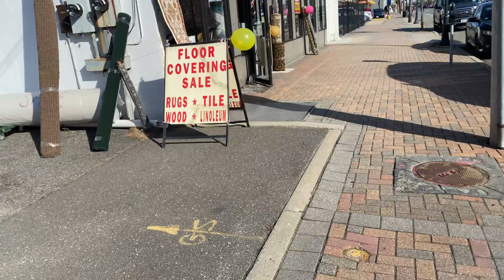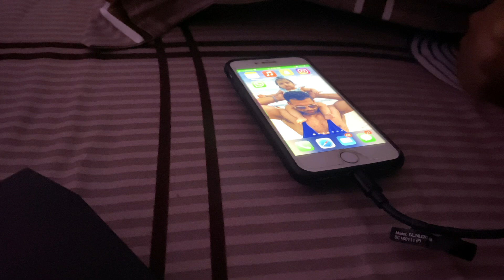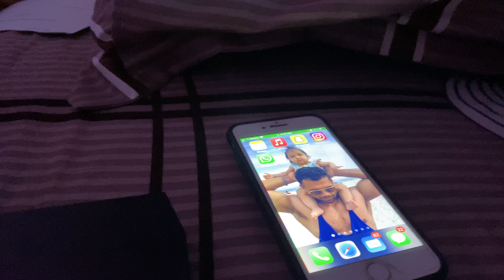GOT OUT IN -2 DEGREES CELSIUS!!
VLOG#36
New York is currently experiencing its coldest weather. We got out wanting to get a little taste of winter. Thank you for all the love so far!!!